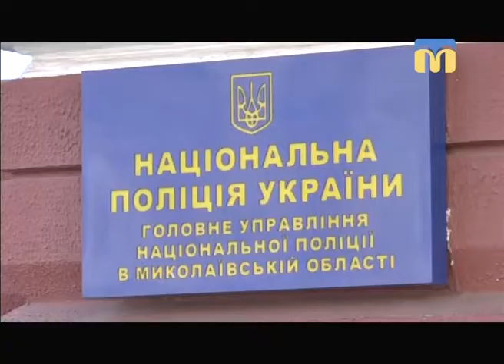ТНМ — сюжет. Кадрові ротації у миколаївських правоохоронців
Максима Ахрамєєва, який очолював Управління патрульної поліції, переведено на нову посаду до Головного управління Нацполіції області.